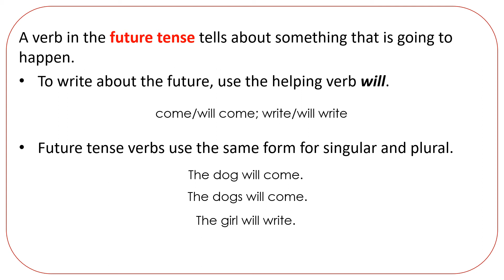Action Verbs Future Tense Part 11-5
This video is a supplement to Grammar Wired! It is geared toward fourth grade but can be used in all grades.